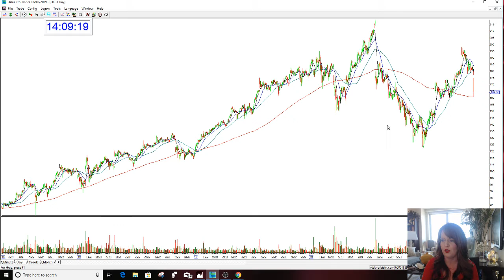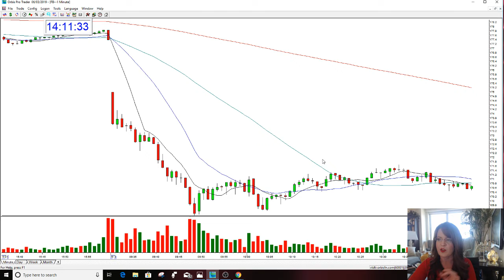FB THE STOCK SWOOSH PLAY OF THE DAY HUGE CALL 6-3-2019